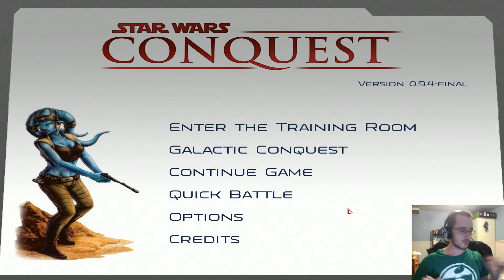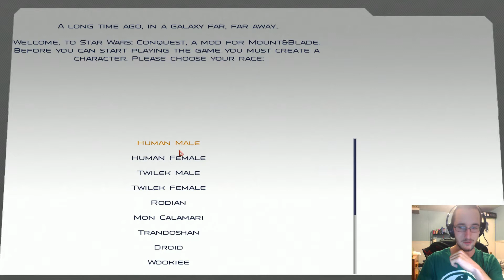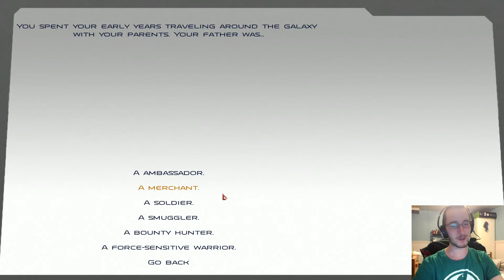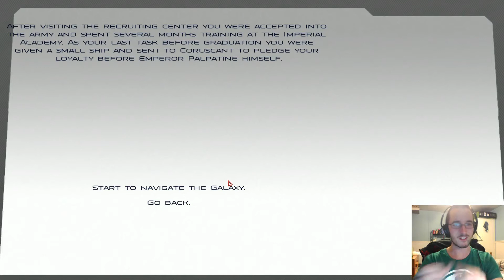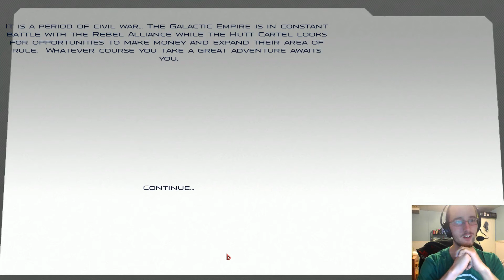The Rage Lounge: Brady plays Star Wars Conquest 9.0.4! (Mount and Blade mod)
Come watch and enjoy the original Five Night's at Freddy's in "Five Nights At Freddy's - The Magical Adventure Begins!"

Thought I'd try recording with OBS instead of FRAPS for this video, for two reasons. 1) Smaller filesize, with no immediately recognizable drop in quality and 2) Built in functionality for facecam. Anywho,this is Star Wars Conquest, a mod for the original Mount and Blade. You can find it on ModDB, where you can either direct download it or download through Desura. Please, enjoy the video!